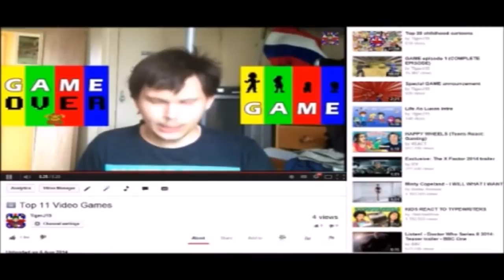Challenge Accepted: Jeff the Killer game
Welcome to episode 2 of Challenge accepted, in this episode I was challenged by Tino Villareal and Zander Beast to watch Jeff the killer, unfortunately there wasn't anything particularly scary to watch about Jeff (not even the movie which I also recorded), so I decided to play the game instead. This is what happened.

Oh and the reason I'm not eating a cowboy hat made of meatloaf is because I have no idea where to find one. So don't get angry Pat.